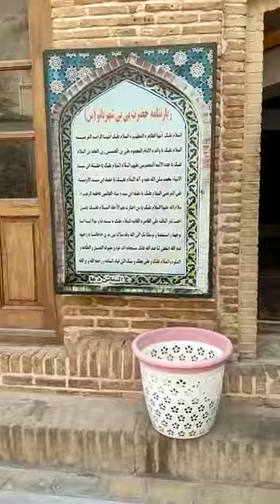Roza Pak Bibi Saher Bano | Wife of Imam Hussain AS | live roza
Roza Pak Bibi Saher Bano live

Roza Pak Bibi Saher Bano

live Roza Pak Bibi Saher Bano

Wife of Imam Hussain AS

live

khurram haider qadri